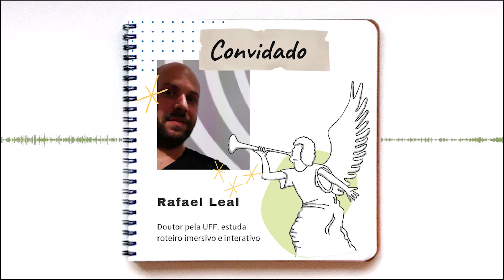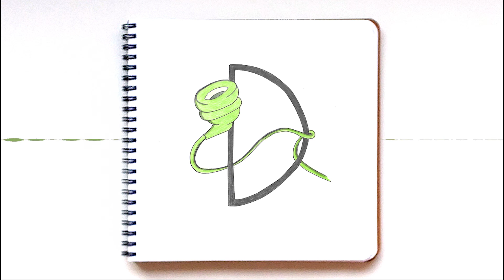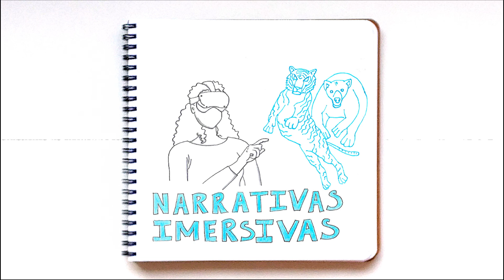Narrativas Imersivas - especial Novas Mídias #37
E se um filme imersivo te fizesse falar Kusunda no meio de uma floresta dos Himalaias? Em uma realidade imersiva, isso é possível. Mas depende do design de interação, do fomento aos produtos em VR e de se pensar o roteiro de forma bem diferente do formato tradicional. Neste episódio, o roteirista, pesquisador e professor da PUC do Rio de Janeiro, Rafael Leal, nos conta sobre suas experiências imersivas e de novas formas de se pensar o roteiro para produções em realidade virtual e aumentada.

FICHA TÉCNICA:
Entrevistado: Rafael Leal
Pesquisa e locução: Leyberson Pedrosa e Juliana Mendes
Gestão e Produção executiva: Carolina Villalobos
Montagem: Leyberson Pedrosa
Edição: Thais Rodrigues
Voz dublada do ancião Kusunda: Jairo Faria
Voz dublada da jovem Kusunda: Patrícia Serra
Site: Vinicius Cortez
Design gráfico: Diana Salu
Ilustração: Juliana Mendes
Transcrição: Audiotext

00:00 - BLOCO 1: ROTEIRO NÃO-LINEAR COMO OBJETO DE ESTUDO
Pesquisa aplicada à prática
Custos de produzir filmes em VR
O papel do interator no filme
Roteiro e tecnologia

05:00 - BLOCO 2: EXPERIMENTOS EM REALIDADES IMERSIVAS
Primeiros roteiros em VR
Proximidade com a programação
Poucos mecanismos de fomento
Flerte com o mundo dos jogos
Realidade aumentada como promessa
Filtro do Instagram e Pokémon GO

14:45 - BLOCO 3: A LIBERDADE DO INTERATOR
Fetiche do controle do espectador
Umberto Eco e Roland Barthes
Novos recursos de interatividade
Exemplo do filme Kusunda (Nepal)
Exemplo do filme A Chave (Nacional)
Shoot as written (centralidade do roteiro)

22:32: - BLOCO 4: PRINCIPAIS CONCEITOS
Formato tradicional x escrever em ambientes virtuais
Softwares de roterização
Design de interação
Escrita audiovisual
Ideia audiovisual

26:29 - ESCREVENDO PARA VR
Participação diretiva do roterista
Como descrever as ações no roteiro
Paradoxo ludonarrativo
Fruição no VR

35:06 - PROJETOS PESSOAIS
Filme Depois do Silêncio
Filme o Homem do Saco
Perspectivas

O Dazumana é um podcast informativo de divulgação científica. Comentamos fatos da vida para entender as teorias, sempre com finalidades educativas. Artigo 46 da Lei 9.610/1998.